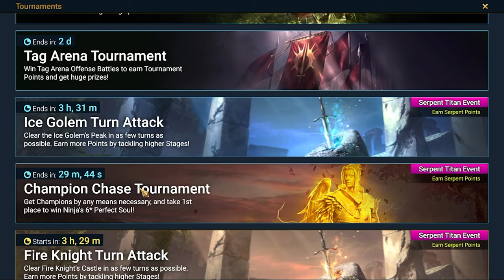FTP 2024 - Ep.67: Champion chase for Ninja 6* perfect soul | Raid: Shadow Legends